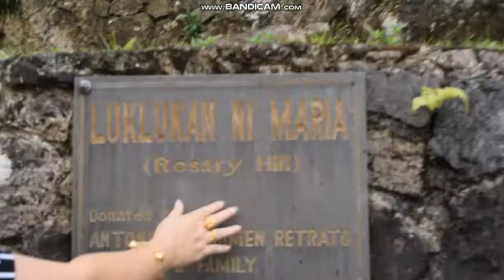VLOG 07 || A TRIP TO GROTTO (PART 2)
Hi guys!! This vlog is dedicated to help the children of the tribes in my hometown, Talakag, Bukidnon in Mindanao and also join me as we take big and memorable leaps in our journey of vlogging. It would much be appreciated if you’ll click the like button,the bell and the subscription box below, Thank you and Godbless mga ka Amiga!!!❤️